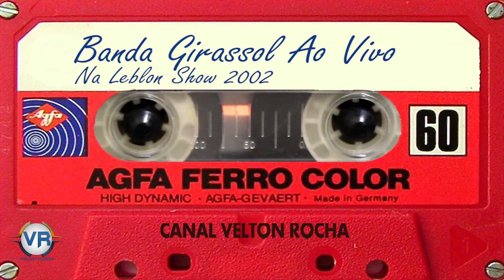Banda Girassol Ao Vivo na Leblon 2002